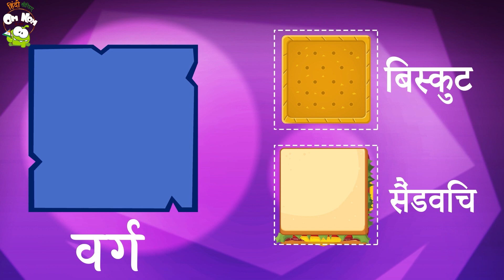Rango Ke Naam Hindi Mein सीखो रंगों के नाम | Om Nom Cartoons | Learn Hindi With Om Nom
Hey Kids! Learn Hindi With Om Nom As he is here to teach you the names of different colors and Watch fun learning videos and Om Nom cartoons and Learn Hindi With Om Nom.

क्या आप जानते है ओम नोम को क्या पसंद है? जी हाँ रंग बी रंगी कैंडीज. तो चलो ओम नोम के साथ रंगों के नाम, आकर, गिनतियाँ और बहुत कुछ सीखिए.